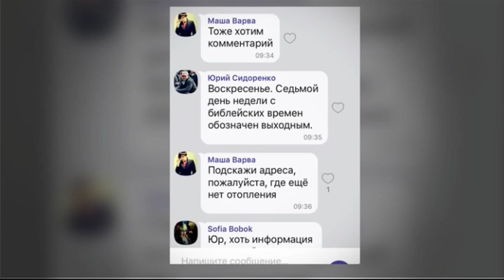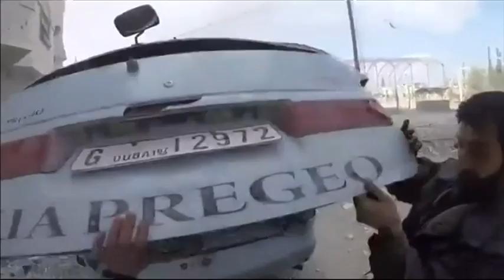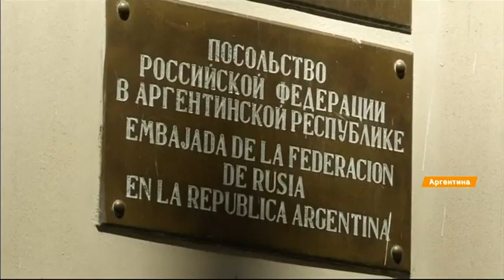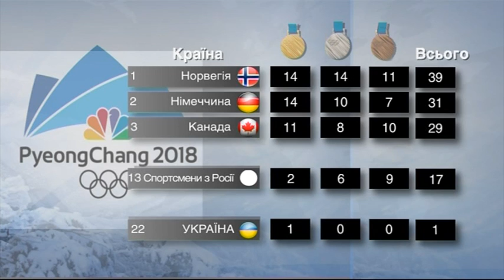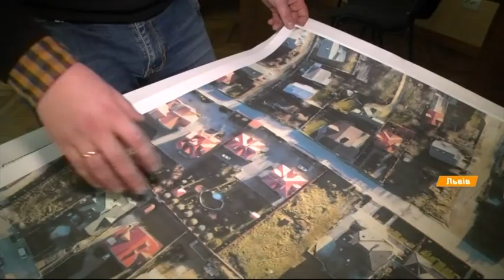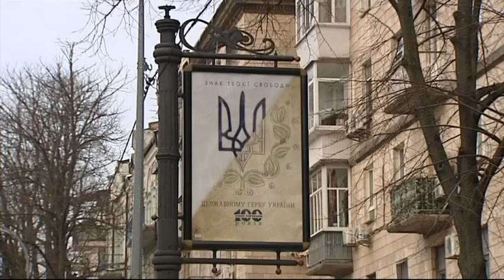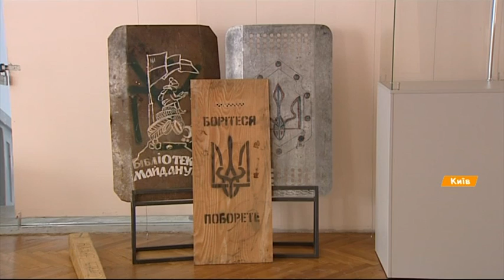Выпуск 12.45 25 февраля